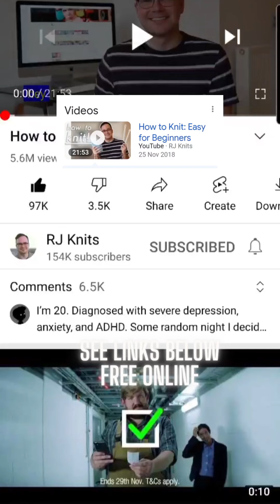Learn A New Craft Make Xmas ORNAMENTS for Christmas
This video is created by Karen Cole I use the proverb a stitch in time saves nine, to introduce you to a new hobby   that could turn into a business. The Why Me? video's are designed just for you to learn something new, in this video I share different arguments for the proverb, why the phrase had a spike in Internet searches.

Copyright is free under fair use in recommending this channel.